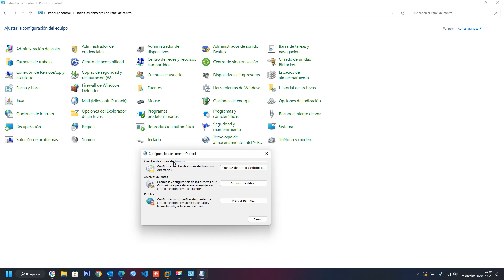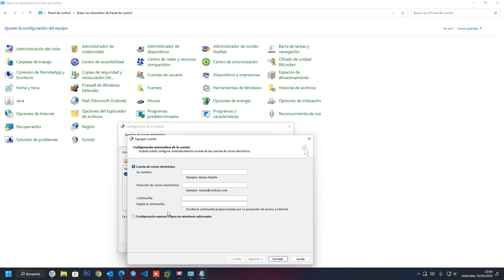Reconfigurar el correo electrónico a través del panel de control de Windows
Configurar el correo electrónico en la aplicación Correo del panel de control de Windows.